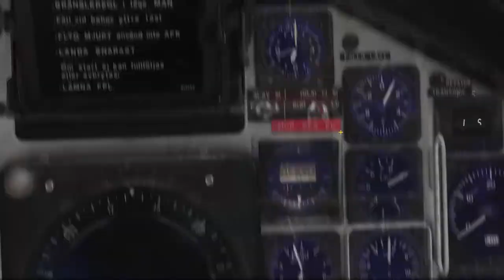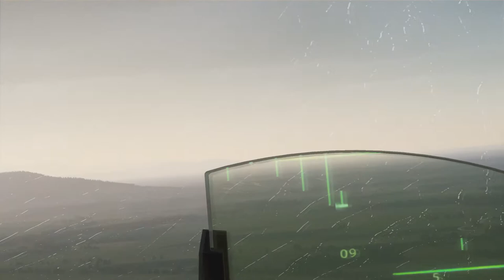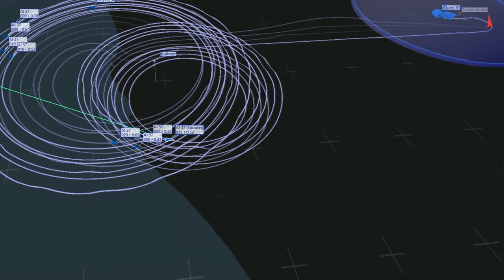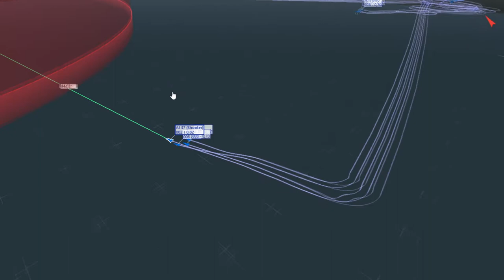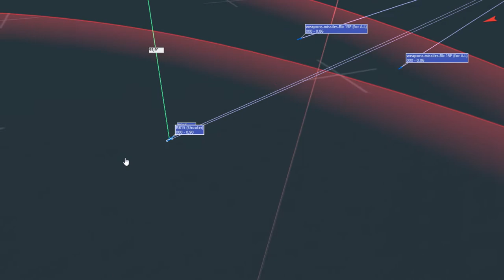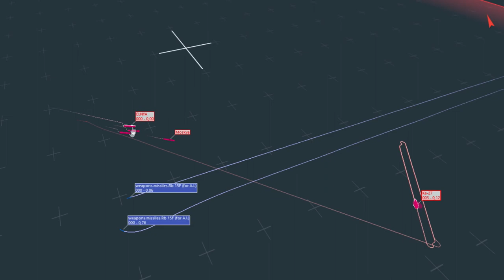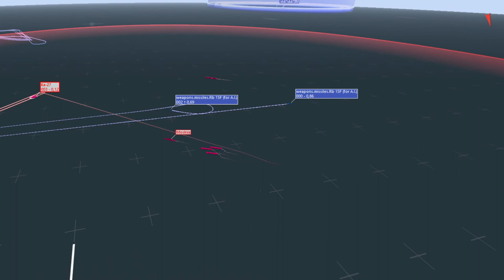DCS AJS 37 Viggen Wrath of Thunder 8: Odens Spjut